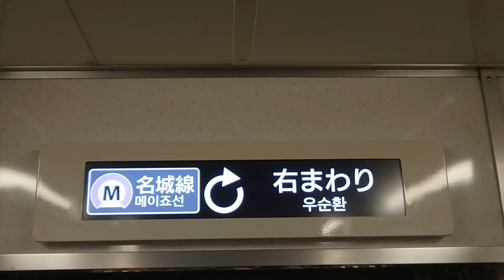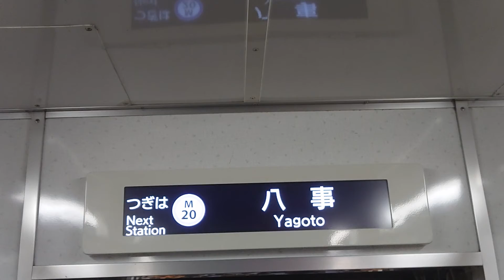名古屋市交通局名古屋市営地下鉄名城線２０００形パッとビジョンＬＣＤ次は八事日赤から八事まで日立製作所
みなさまお知らせがありますお仕事の中はＳＯＮＹＦＯＲＡＸ４５ハンディカムはしらばくはお休みです大変申し訳ありません名古屋市交通局名古屋市営地下鉄名城線２０００形パッとビジョンＬＣＤ次は八事日赤から八事まで日立製作所みなさま鉄道ファンよろしくお願いいたしますみなさまチャンネル登録よろしくお願いいたします再生回数よろしくお願いいたします１０００人までよろしくお願いいたします